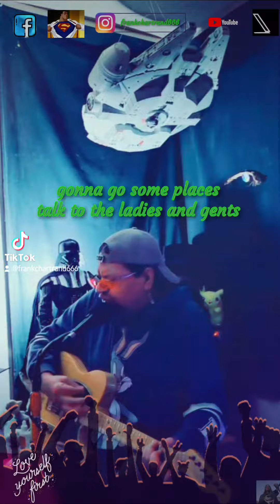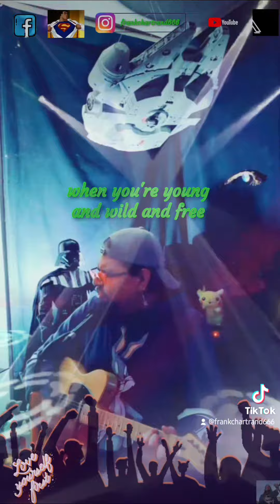Young and Wild and Free by snoop dogg feat. ace